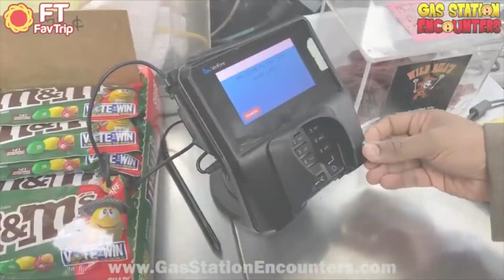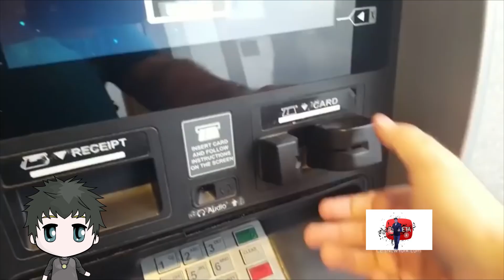Estados Unidos: clonar cartão não é só no Brasil! aqui acontece é muito.